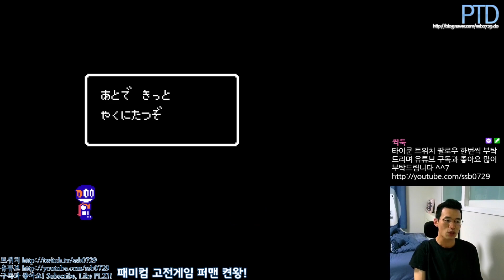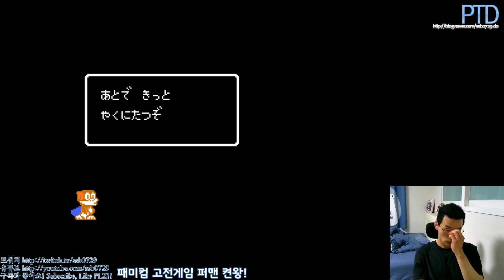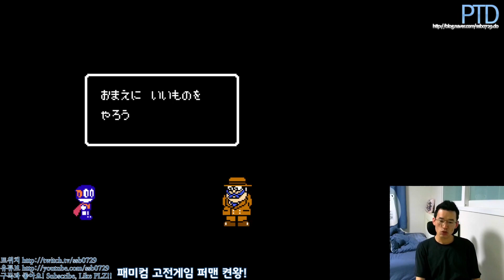[타이쿤] 그놈의 주사위 때문에 엔딩 못봤던 고전게임 퍼맨 켠왕 210517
퍼맨 / パーマン / Perman

액션파트가 적당히 무난한 난이도를 보여주고 있어
패미컴 쉬운게임 찾는 분들에겐 제격이지만
보스전 주사위에서 그 희망은 절망으로 바뀌어버리죠.

그래서 보스깨기 힘들어서 엔딩본적이 없던 슈퍼꼬마 퍼맨 켠왕에 도전합니다!